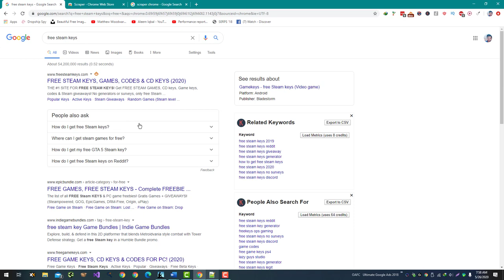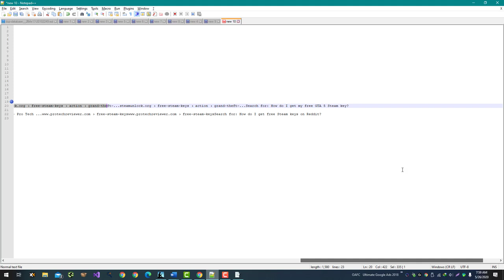How To Extract People Also Ask from Google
The "People Also Ask" (PAA) feature in Google is a dynamic list of related questions that appears in the search results when a user enters a query. Here are some steps you can follow to extract People Also Ask questions from Google:

Conduct a search on Google: The first step is to conduct a search on Google using a relevant keyword or phrase.

Scroll down to the "People Also Ask" section: Scroll down to the "People Also Ask" section in the search results, which is typically located below the first few organic results.

Expand the PAA boxes: Click on the "plus" icon next to each PAA question to expand the box and reveal additional related questions.

Copy and paste the questions into a document: As you expand the PAA boxes, you can copy and paste the questions into a document or spreadsheet for later reference.

Repeat the process for additional keywords: Repeat the process for additional keywords or phrases that you want to research.

Keep in mind that the People Also Ask feature is constantly changing, so it's important to regularly check for new questions and update your list. You can also use tools such as Ahrefs or SEMrush to extract PAA questions and other related keywords.

💥💥Vieo Chapters💥💥
00:00 Universal SEO Tool
00:48 Building Dofollow Comment Backlink
03:50 Building Dofollow Forum Backlinks
14:32 Ending